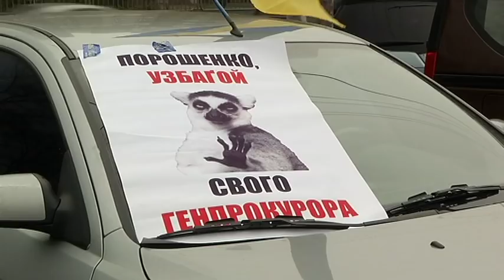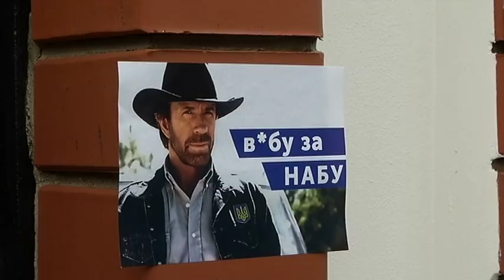В гості до прокурора: як спецпризначенці за кошти платників податків охороняють Луценка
Компанія охочих потрапити у гості до Генпрокурора поїхала як відомо не з пустими руками, а з тотемом-символом корупції для Луценка. За активістами пильно стежили патрульні. Обіцяли не перешкоджати мирній акції. До Юрія Луценка зібралися біля 100 автівок. Біля будинку на пікетувальників вже чекали у повному озброєнні спецпризначенці. У цей момент пікетувальники побачили "чужих" серед своїх. Знову дісталося нардепу Олегу Барні. Паркан обклеїли нецензурними надписами і під крики "ганьба" таки встановили "ковдровий" прапор